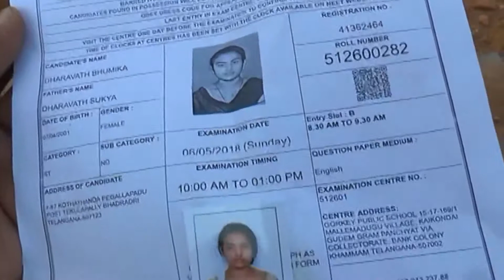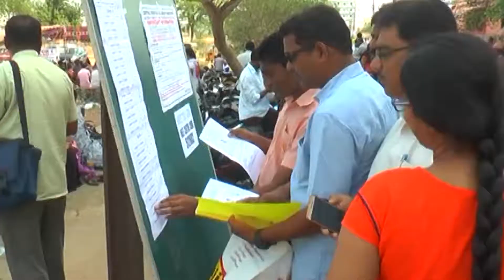KMM NEET EXAM